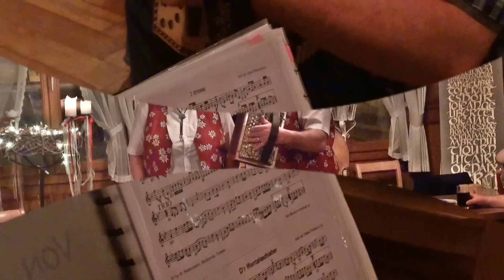Löie - Stubete 6. Januar 2017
Wunderschöne Stubete mit vielen lieben Gästen, wir danken alle ganz herzlich, das Löwen - Team und Chrigu